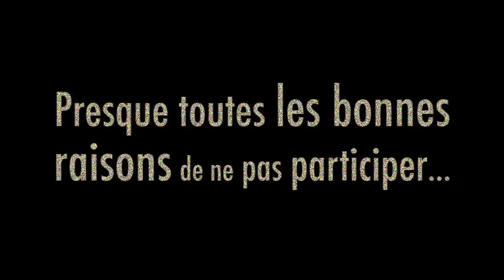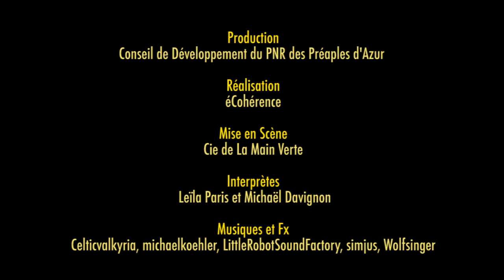Toutes les bonnes raisons de ne pas participer !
Sur la base des textes de la SCOP Le Pavé, une mise en scène de toutes les bonnes raisons de ne pas participer !
Produit par le Conseil de Développement du PNR des Préalpes d'Azur et avec la participation financière de la Fondation de France